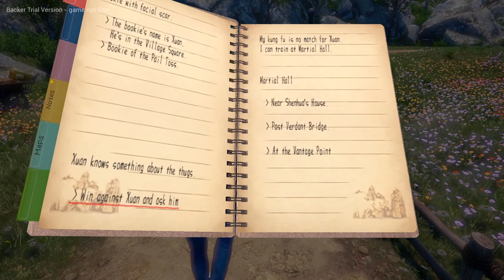Shenmue III Backer Trial - Japanese Playthrough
Switched over to the Japanese dub for another playthrough!
This one is a lot more story focused, with only a bit of minigames.
But it has conversations and cutscenes I didn't find in my first run.